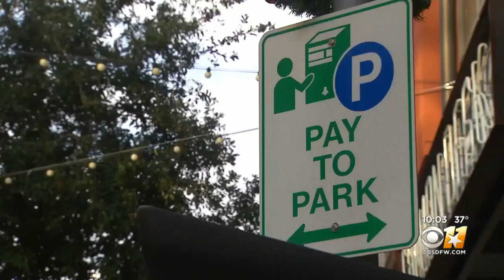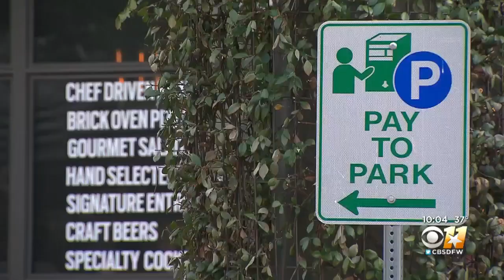Fort Worth City Council Approves 2 Hours Of Free Parking In Popular West 7th Urban Village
Starting Friday, you can park in metered spots for free for two hours between 10 a.m. and 5 p.m. The rate goes up to $3/hour for the third hour and beyond.